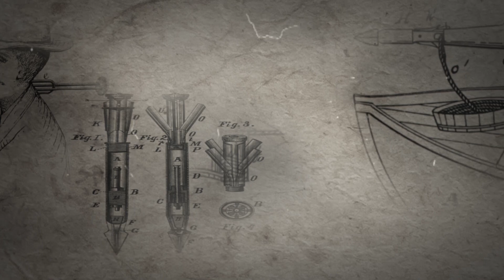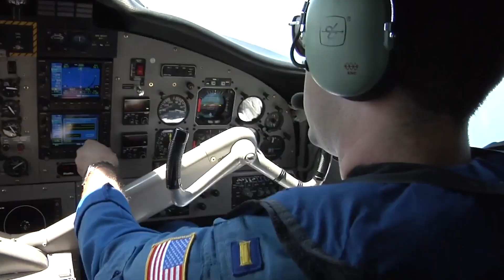Species in the Spotlight: North Atlantic Right Whale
Facing a variety of man-made threats, North Atlantic right whales were listed under the Endangered Species Act in 1970. Once the right whale to hunt, these giants are now the right whales to save.